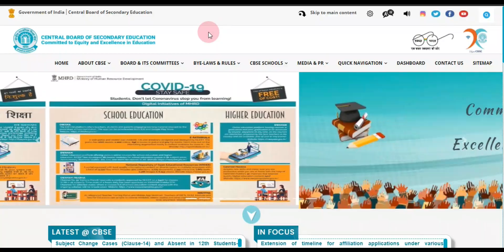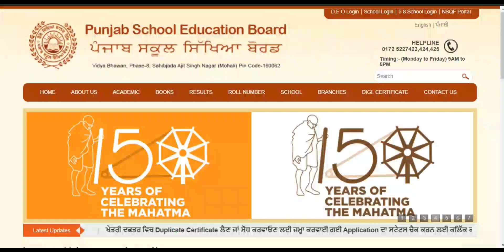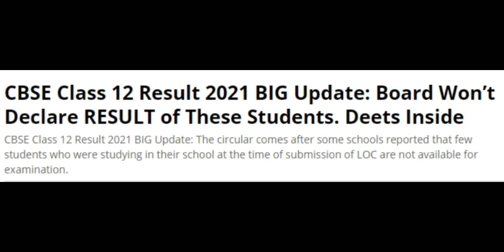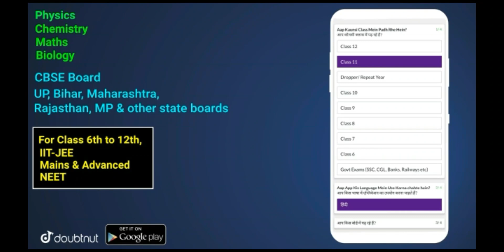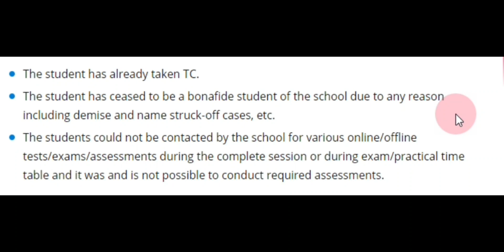CBSE 12th Board Exam Result Notification ! 12th Board Result PSEB CBSE State Board PSEB Todays News.